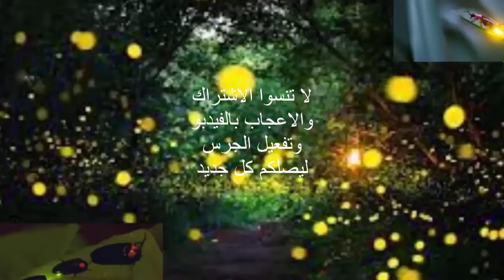الخنافس المضيئه ماهى اين تعيش وكيف تضئ وماأسباب هده الومضات العجيبه؟